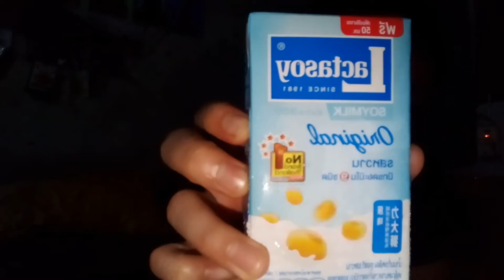သူငယ္ခ်င္းတို႔ေရ ပဲသုပ္စားၾကမလာကြယ္။ သုပ္စားၾကည့္ေလ ေကာင္းတယ္ေနာ္ ဟဟ